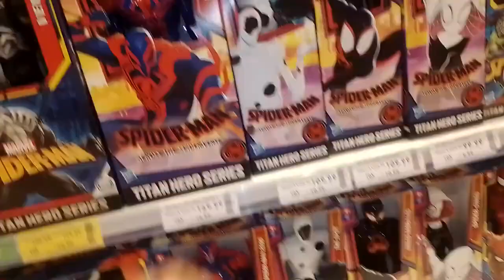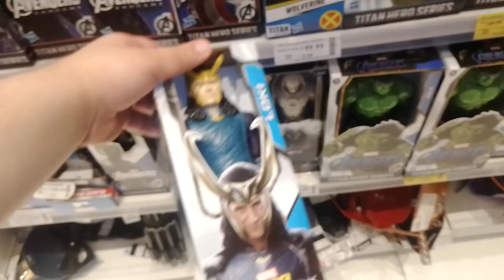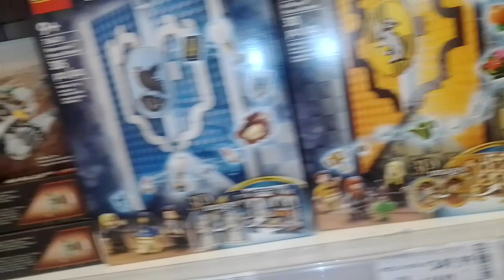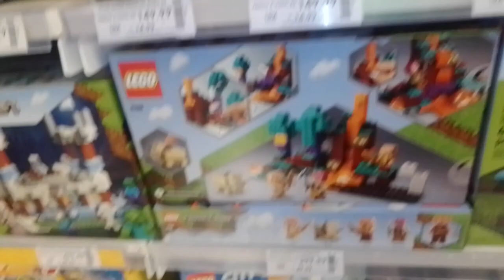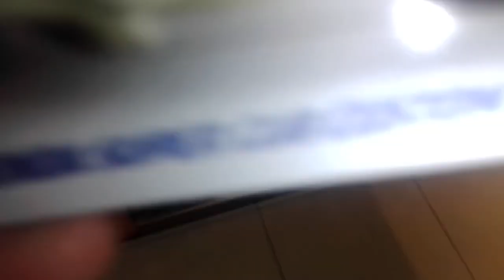toy Hunt PBkids shopping maia